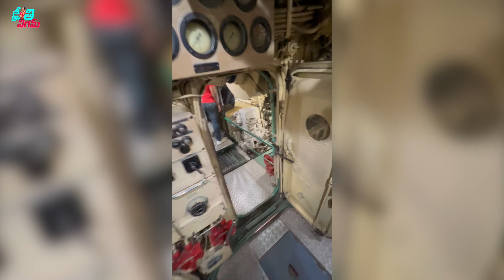God Gifted Me A Day With My Family Members | Wonderful Vacation | Spent Good Time | Preeti Nigam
Vacation Time With Family And Friends

Powered By Cue Media